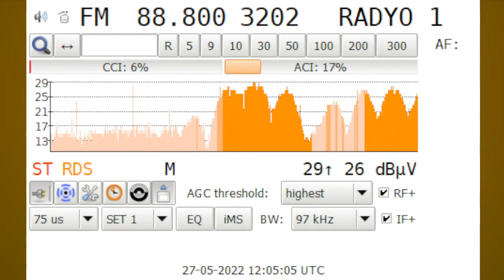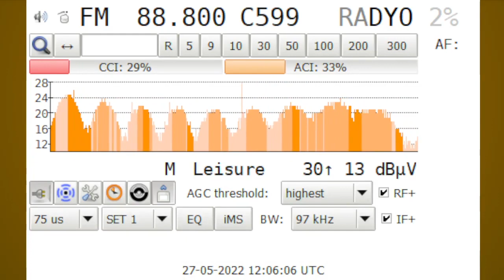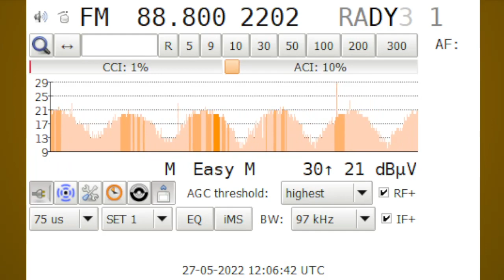[ES 27.05.2022] TRT Radyo 1 88.8 in Bucov